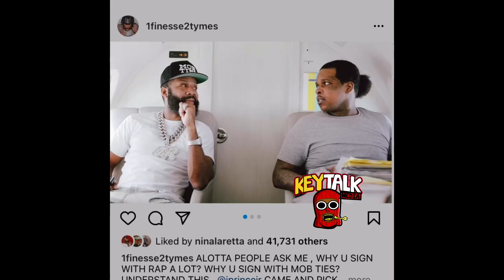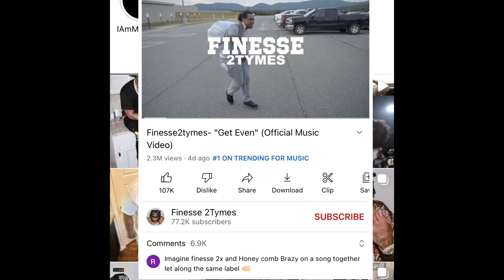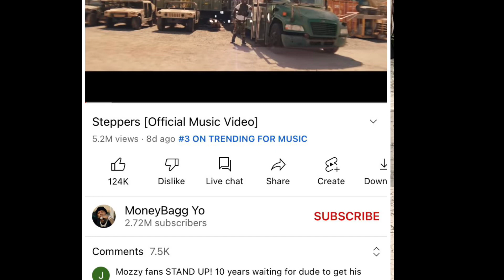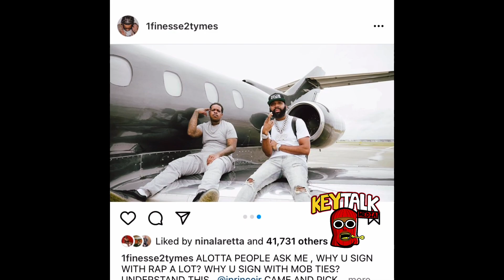Finesse2Tymes plays Yo Gotti N Car, Update on they SONGS, CMG’s MoneyBagg Yo, Mozzy & EST Gee……..